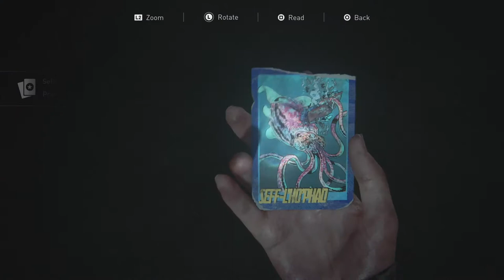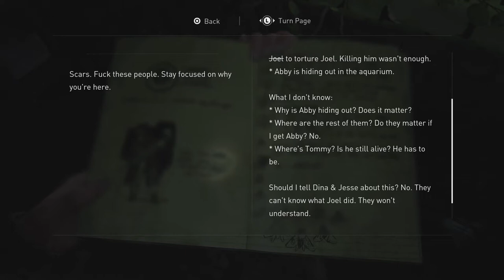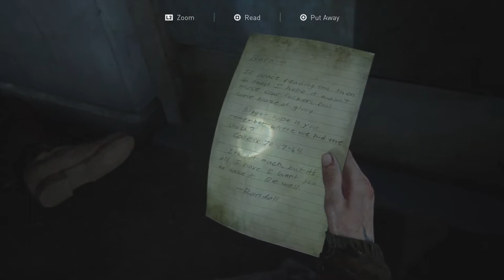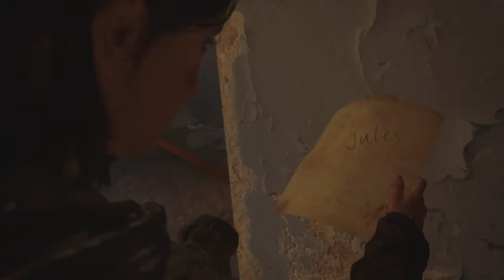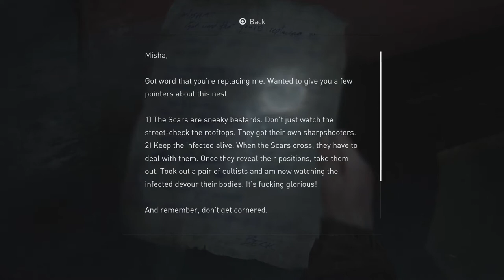Arcade Fire - The Last of Us Part II - EP15 [PS4 PRO - BLIND]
All alone again, we steal a boat and take a trip on the rowdy river of Seattle facing every enemy under the sun along the way. And I do mean every enemy...